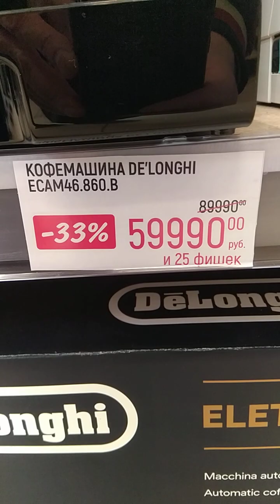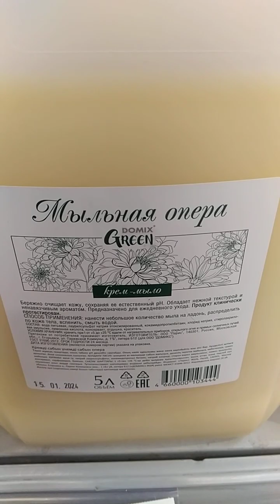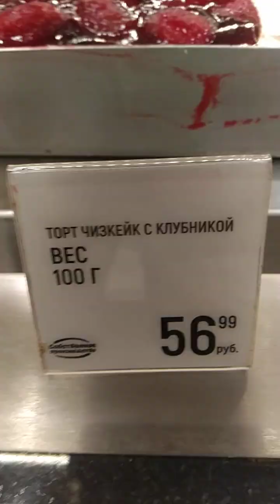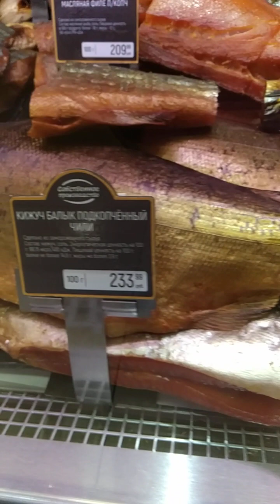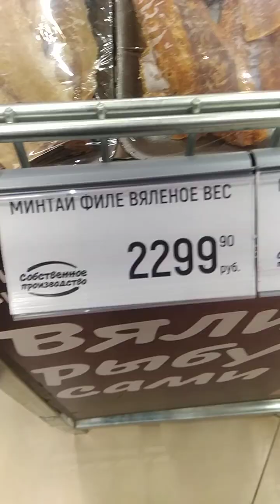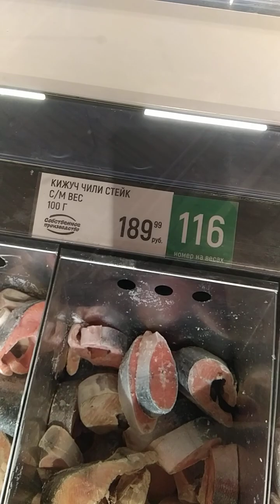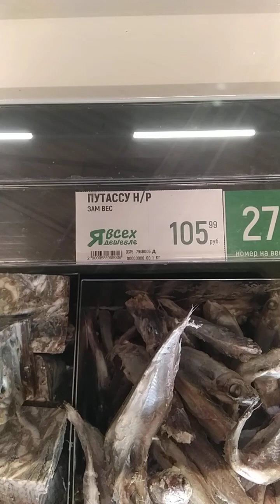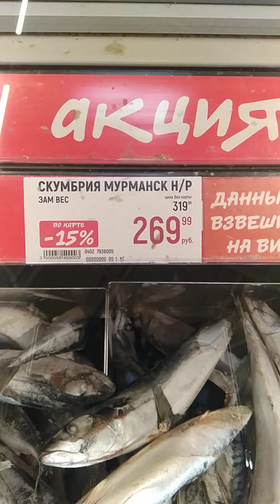Globus. гипермаркет Глобус МЕГА Белая Дача. цены на 03.04.24.